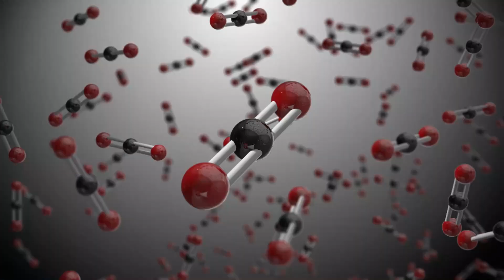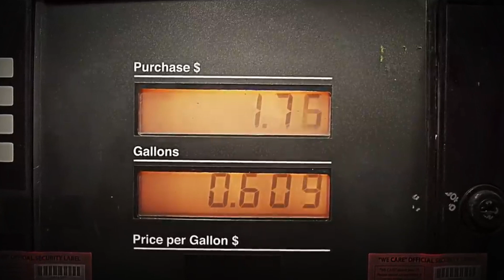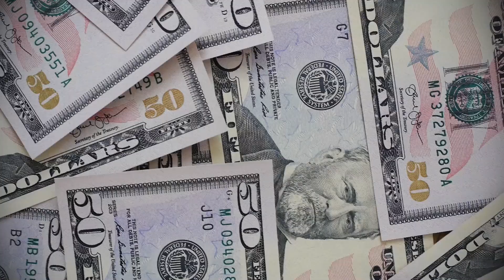HOW GASOLINE is MADE from OIL ⛽ | THIS is HOW OIL is EXTRACTED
From the Depths of the Earth to the Pump: The Journey of Crude Oil

In this video, we’ll take you on a fascinating journey—starting deep underground and ending at gas stations around the globe. Uncover the intricate process that transforms raw crude oil into the fuel that powers millions of cars, trucks, and machines every single day.

🛢️ Dive into the world of advanced drilling technologies, the high-stakes risks of oil extraction, and the scale of massive refineries that leave no drop of “black gold” unused.

🚛 See how an immense global network transports millions of liters of gasoline with precision, speed, and safety.

Perfect for anyone fascinated by engineering, industrial systems, and the inner workings of modern manufacturing.

👉 Did you know one barrel of crude oil can yield up to 88 liters of gasoline?
👉 Or that a single mistake during fuel unloading can lead to a catastrophic explosion?

Note: This channel's content is for general educational purposes.